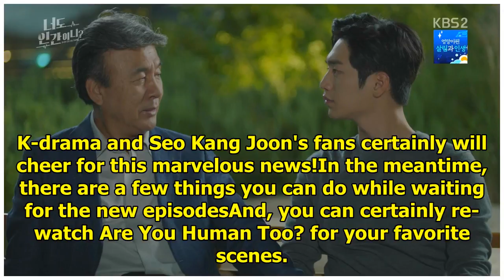Are You Human Too? gets good news and bad news this week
by Nancy Z on Mon, Jul 02, 2018 Will we ever see Nam Shin 3 again? As many South Korean TV shows hav...